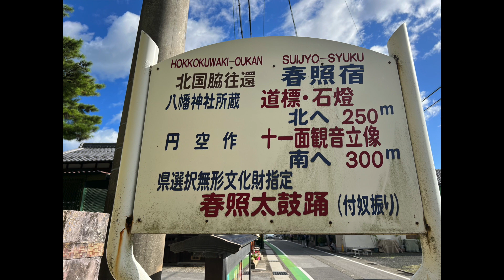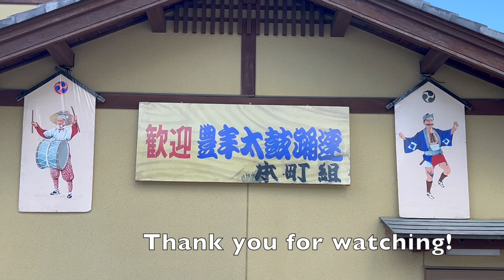A Japanese festival that you can only see once every 5 years!・5年に1度の秋まつり 春照八幡神社 太鼓おどり (滋賀県米原市)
Suijō Hachiman Shrine Taiko Drum Dance Festival is held only once every 5 years in the neighborhood of Suijō in Maibara, Shiga Prefecture  The event is said to have been started in the early Edō period by local farmers to pray for rain during an extended period of drought.

滋賀県米原市の春照八幡神社（スイジョウハチマンジンジャ）太鼓踊りが2024年9月23日に開催されました。この５年に一度の伝統行事は江戸時代初期に「雨乞い」の為に始まったと伝えられているそうです。